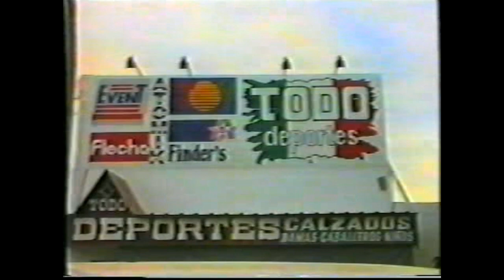Presentando video de "El Ayasgo" en Canal 4 T.P.O. (Mayo 1996)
Emisión de "El Show de Milo" donde presento video de un proyecto musical llamado El Ayasgo -así como está escrito- banda de Merlo con Munra Palacios en voz y Sergio Thea en guitarra, entre otros.